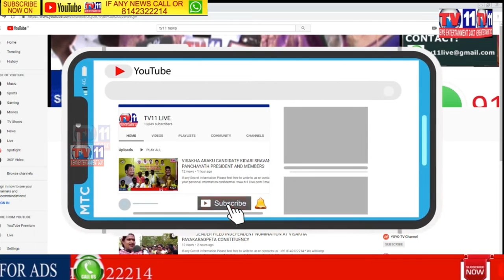పటాన్చెరు పరిధిలోని అమెజాన్ గోదాం నందు రెండు లక్షల ఇరవై వేల విలువగల 8 ఫోన్లు మిస్ అయ్యాయని ఫిర్యాదు